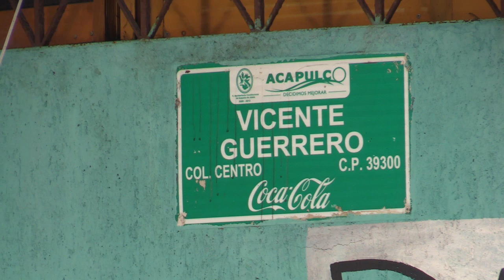RTGnoticias | Fuga de agua genera socavón en el centro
La calle Vicente Guerrero en la colonia Centro de Acapulco fue cerrada este fin de semana, debido a la formación de un socavón que impide el paso de vehículos hacia esa zona.